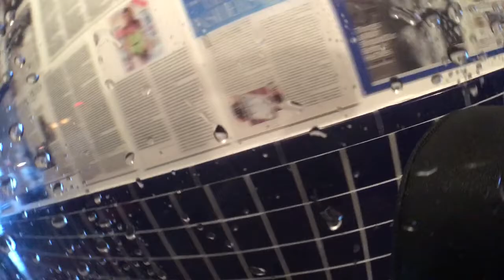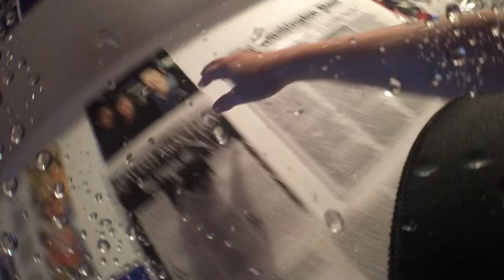part two January 28 2018